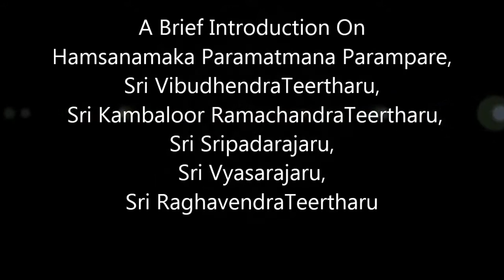Sri Vidyasindu Madhavateerthara(Tambihalli Matha) Upanyasa On Yatigalu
ಹಂಸನಾಮಕ ಪರಮಾತ್ಮನ ಸತ್ಪಂಪರೆಯ,
ಜಗದ್ಗುರು ಶ್ರೀ ಮನ್ಮಧ್ವಾಚಾರ್ಯ ಮೂಲ ಮಹಾ ಸಂಸ್ಥಾನದ,
ಶ್ರೀ ವಿಭುಧೇಂದ್ರತೀರ್ಥ ಶ್ರೀಪಾದರ,
ಶ್ರೀ ಶ್ರೀಪಾದರಾಜರ,
ಶ್ರೀ ಕಂಬಾಲೂರು ರಾಮಚಂದ್ರತೀರ್ಥರ,
ಶ್ರೀ ರಾಘವೇಂದ್ರತೀರ್ಥ ಶ್ರೀಪಾದಂಗಳವರ
ಕುರಿತಾದ ಸತ್ಯ ವಿಷಯಗಳ ಕುರಿತು ಅದ್ಭುತವಾದ
ಪ್ರವಚನ
ಜಗದ್ಗುರು ಶ್ರೀ ಮನ್ಮಧ್ವಾಚಾರ್ಯ ಮೂಲ ಮಹಾ ಸಂಸ್ಥಾನ ಶ್ರೀ ತಂಬಿಹಳ್ಳಿ ಮಾಧವತೀರ್ಥ ಮಠದ
ಪರಮಪೂಜ್ಯ
ಶ್ರೀ ವಿದ್ಯಾಸಿಂದು ಮಾಧವತೀರ್ಥ‌ ಶ್ರೀಪಾದರಿಂದ.